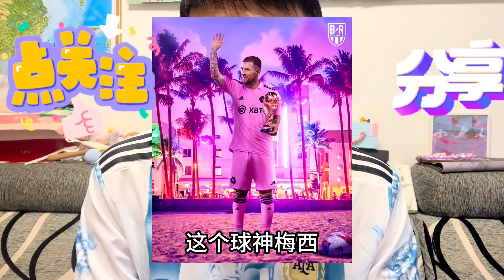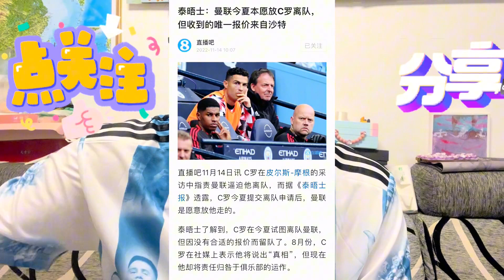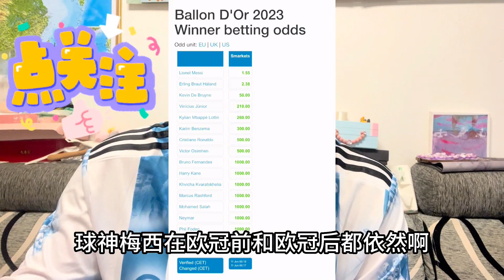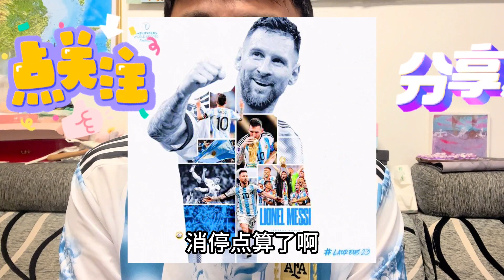球神梅西让欧冠成陪衬金球奖谁与争峰可罗密欧吹曼城等同踩呕像